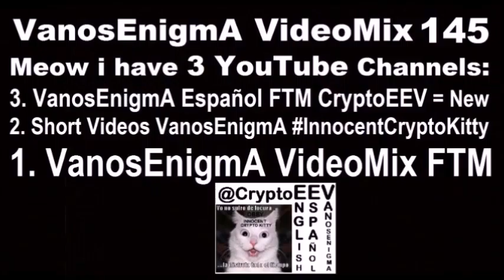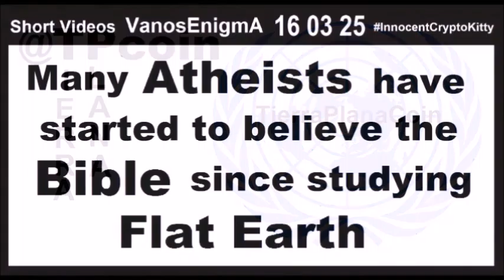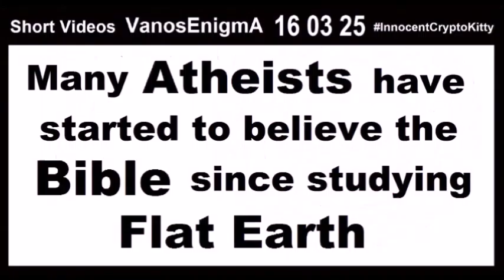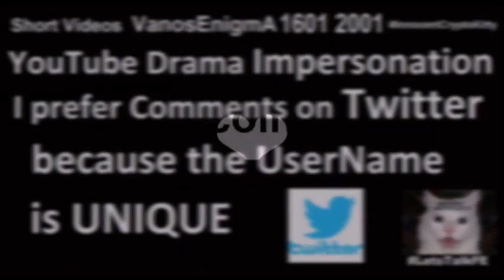V 145 New YouTube VanosEnigmA Español FTM Mastectomy Bitcoin Dog Comedy Voice Bathroom Law Trans Sex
New YouTube cannel Español VanosEnigmA Español FTM Mastectomy Health Bitcoin Dog Left Hand Comedy Bathroom Trans Gender Law PeeInPeace Sex Not Funny Bathroom Law Queer Sex Prison ShapeShift Legal System Video Editing Voice Speed Crypto EEV Controversy Flat Earth TRT Testosterone LGBTQ SlideShow LIBERTY CreativeCommons Jail Carcel Bodybuilding Psychology Depression Cancer Rhyme Rap: Pee in Peace ;)
Meow i have 3 YouTube Channels:
3 VanosEnigmA Español FTM CryptoEEV = New
2 Short Videos VanosEnigmA
1 VanosEnigmA VideoMix FTM